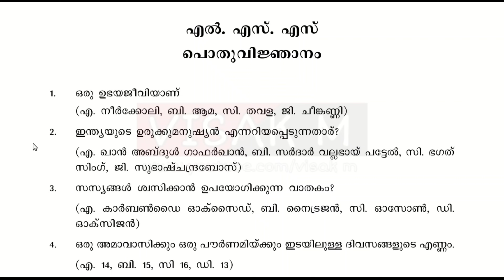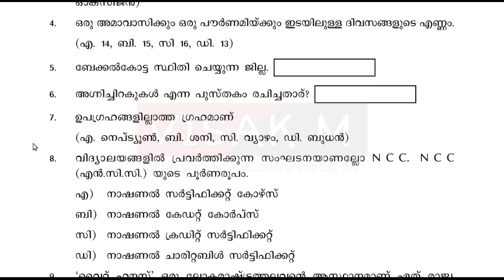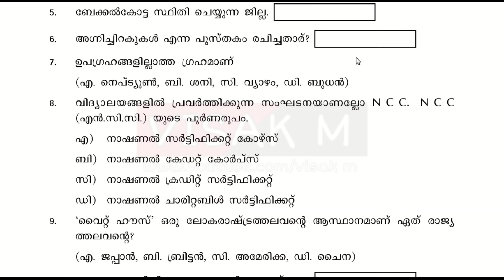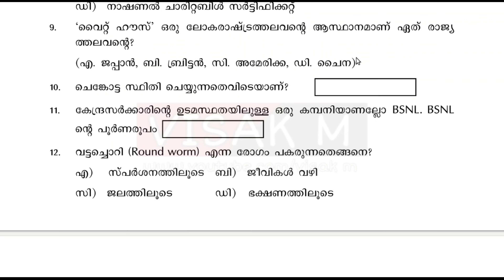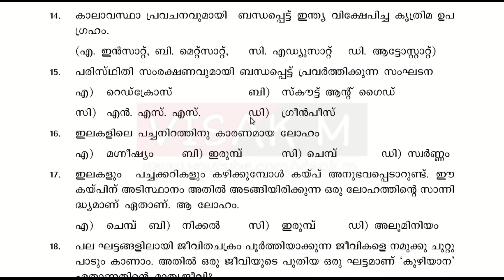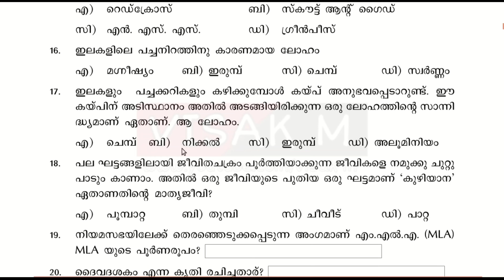LSS 2022 General Knowledge questions and answers | LSS പൊതുവിജ്ഞാനം 2022 || lss exam 2022 || VISAK M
LSS 2022 General Knowledge questions and answers | LSS പൊതുവിജ്ഞാനം 2021 || lss exam 2021 || VISAK M

👉🏻Presentations
👉🏻Images
👉🏻Audios